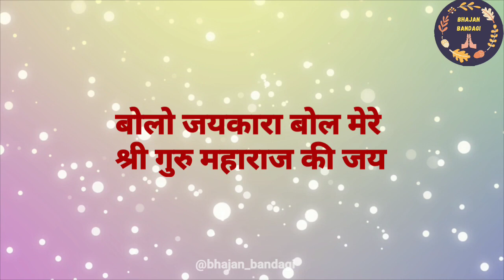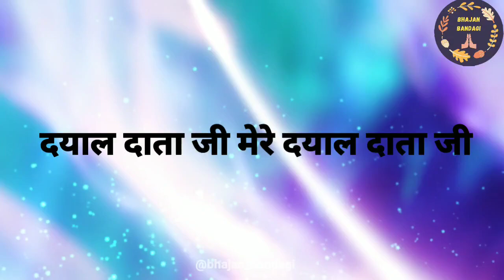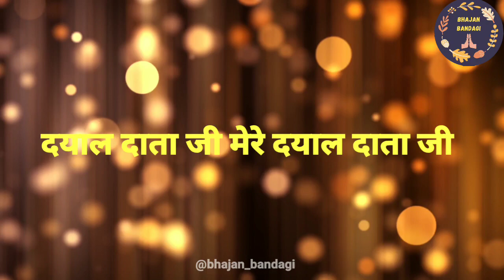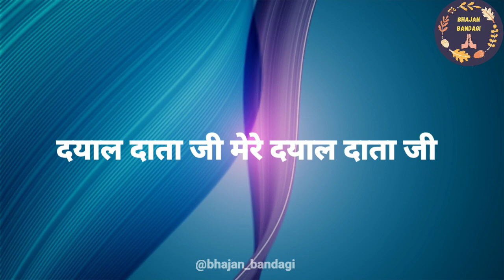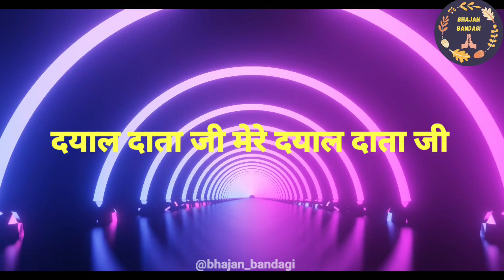Dayaal data ji mere dyaal data ji| SSDN bhajan| Anandpur bhajan| Suman Sharma| Bhajan Bandagi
Bhajan name: Dayaal data ji mere dayaal data ji

Singer: Suman Sharma
On Dholak: Komal Sharma

                  🌹Bhajan Lyrics🌹

🌹दयाल दाता जी मेरे दयाल दाता जी
तुसी आप ही अपनी मिसाल दाता जी

🌹तवाडी कार बड़ी सोहणी- दयाल दाता जी
सानू लग्गे मनमोहणी- दयाल दाता जी
विच बैठी सच्ची सरकार दाता जी

🌹तवाडा मुखड़ा बड़ा प्यारा- दयाल दाता जी
साड़े जीन दा सहारा - दयाल दाता जी
सोहणे शीश उत्ते  सोहणा रूमाल दाता जी

🌹तवाडा हार बड़ा सोहणा- दयाल दाता जी
तवाडा नीवां- नीवां चोला - दयाल दाता जी
नाले लग्गे मनमोहणी तवाडी चाल दाता जी

🌹तवाड़ा द्वार बड़ा प्यारा- दयाल दाता जी
जिंद जान ऐथो वारां- दयाल दाता जी
जेड़ा आए हो जाए मालोमाल दाता जी

We hope that you like this bhajan.